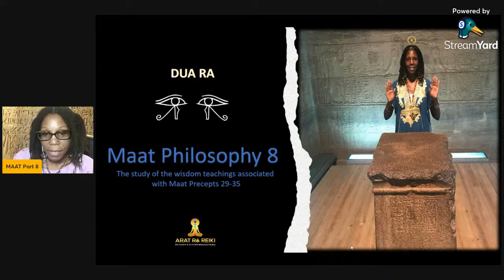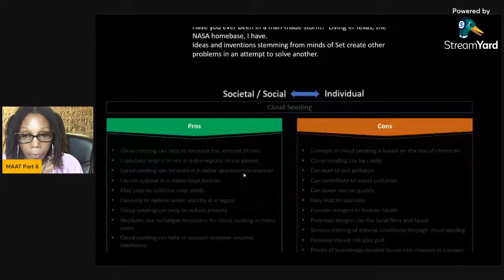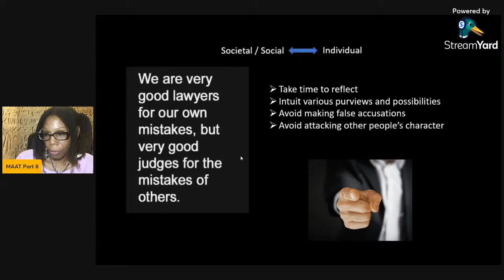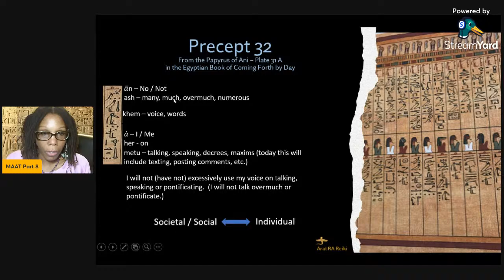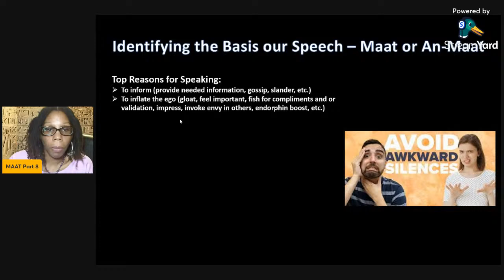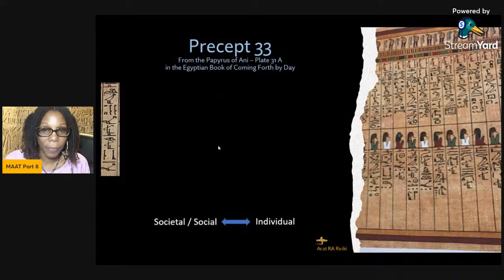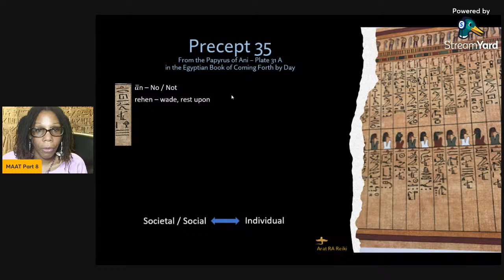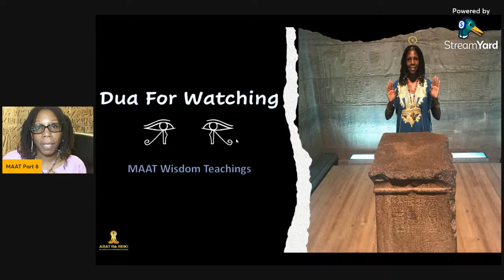Maat Philosophy Part 8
Precepts 29-35
The Creator has MAAT - Divine Order, woven into the very fabric of Creation.  When men and women choose to create and support societies that go against MAAT, we create our own demise as seen all around us today.  To fix the world we must learn and live MAAT. The corrected website address from the Talk is ourmartyrsday.com Also visit us

Goddess Maat
Goddess Ma'at
Goddess Maa't
Divine Law
Kemetic Spirituality
Kemetic Wisdom
Ancient Egypt
Egyptian Hieroglyphs
#10 commandments